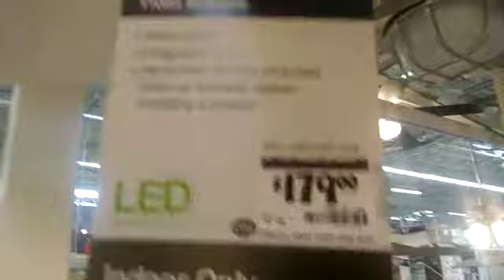Home decoratios collection tidal breeze ceiling fan